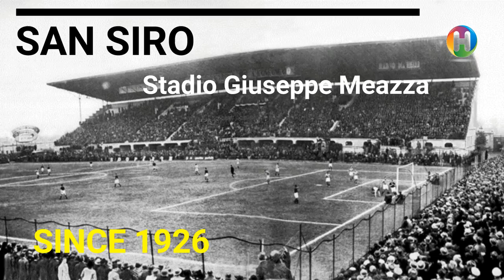SAN SIRO - STADIO GIUSEPPE MEAZZA - THE HISTORY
THE HISTORY OF THE SAN SIRO, OR THE STADIO GIUSEPPE MEAZZA SINCE IT WAS BUILT IN 1925/26

Stadio San Siro was a project of former AC Milan president Piero Pirelli. In the first two decades of the 20th century, Milan had already occupied various grounds, and by the early 1920s played at a ground at the Viale Lombardia.

Though a perfectly fine ground, it soon turned out to be too small for the club’s growing number of fans, and therefore architect Stacchini, also responsible for Milan’s central station, was hired to design a complete new stadium.

Stadio San Siro officially opened on 19 September 1926 with a friendly between Milan and Inter (3-6). The stadium initially consisted of four separate stands and could hold 35,000 spectators.

San Siro was first owned by AC Milan, but was sold to the city of Milan in 1935, who were soon forced too enlarge the stadium due to the club’s increasing popularity.

Plans were made for a massive stadium for 150,000 spectators, but these were in the end significantly scaled down. The redeveloped San Siro opened in 1939, and consisted of one fully enclosed tier.

Until 1945, Milan had been the sole occupant of San Siro, but were then joined by Inter, who had before played at the Arena Civica.

San Siro got further expanded in 1955 when a second tier got built on top of the first one, which resulted in a capacity of about 85,000 places.

In the following decades, San Siro hosted two European Cup finals: the first in 1965 between Inter and Benfica (1-0), and the second in 1970 between Feyenoord and Celtic (2-1).

The stadium had earlier gotten ignored as a playing venue for the 1968 European Championships, but did get selected for Euro 1980. At the same time it got officially renamed Stadio Guiseppe Meazza, in honour of the ex-player of both Inter and Milan.

During the 1980 European championships, San Siro hosted three first round group matches.

Soon after, Italy got awarded the 1990 World Cup, and it became clear that San Siro was in need of a major upgrade. The option of building a new stadium was contemplated, but architects Ragazzi, Hoffer, and Finzi instead chose for an ambitious redevelopment plan.

Works included the construction of a third tier, a roof that would cover all seats, and eleven cylindrical concrete towers around the stadium to support the extra tier and roof structure. The resulting capacity was 85,700 seats.

During the World Cup, San Siro hosted the opening match between Argentina and Cameroon (0-1), three further group matches, a round of 16 match, and the quarter-final between Germany FR and Czechoslovakia (1-0).

The stadium got further refurbished in later years, and capacity reduced slightly due to UEFA safety requirements. In 2001, it hosted the Champions League final between Bayern München and Valencia (1-1) and in 2016 the final between Real Madrid and Atletico Madrid (1-1).

Both Milan and Inter have looked at building a new stadium elsewhere, having found themselves constrained in their development due to the deteriorated state of the stadium and ownership by the city of Milan. Inter was the first to announce plans to build a new club-owned stadium in 2012, but shelved these when Milan revealed concrete plans to build a new stadium in the Portello area, instead opting to renovate San Siro. However, Milan’s move fell through in 2015 and future plans of both clubs are currently unclear.